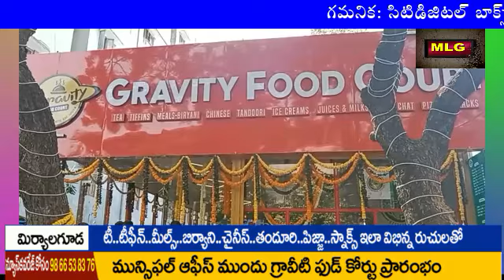MLGనోరూరించే రుచులతో మున్సిపల్ అఫీస్ ముందు గ్రావిటి ఫుడ్ కోర్ట్ ప్రారంభం